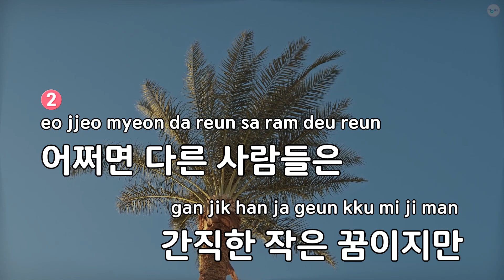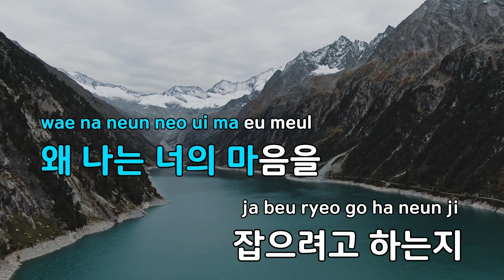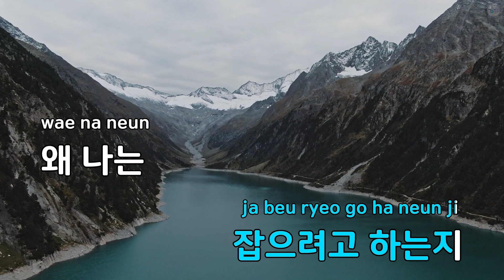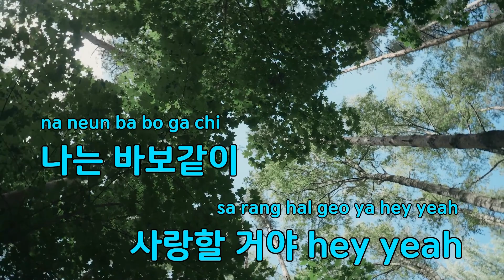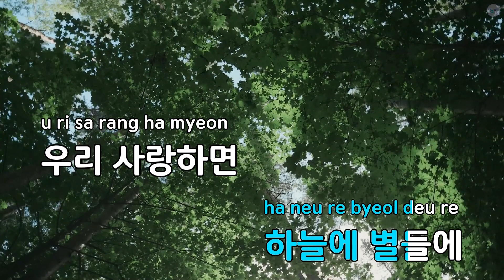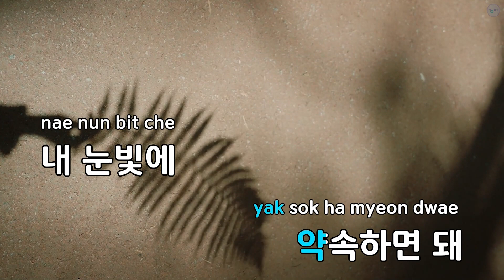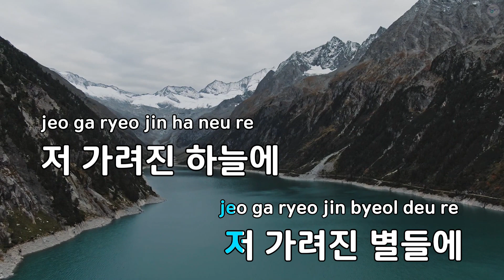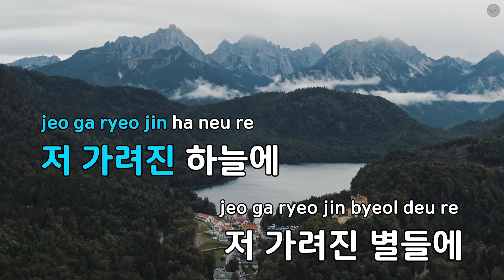Candy - 나비효과 (KY.81751) / KY KARAOKE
"★ 곡 정보 ★
번호 : 81751
제목 : Candy
가수 : 나비효과
작사가 : 최기호
작곡가 : 김바다

Copyrightⓒkeumyoung